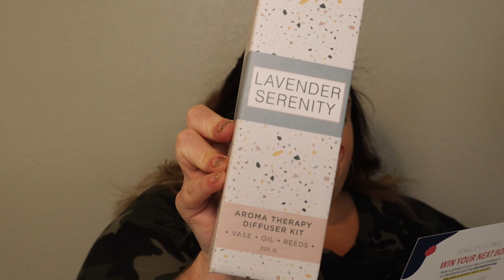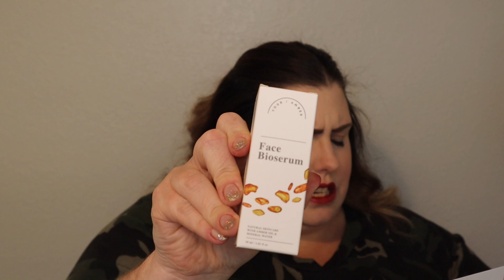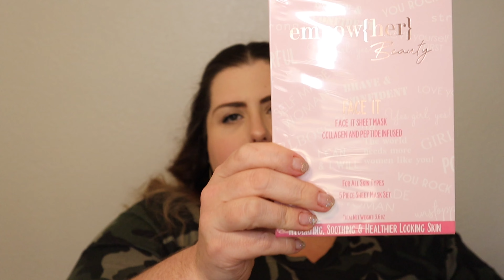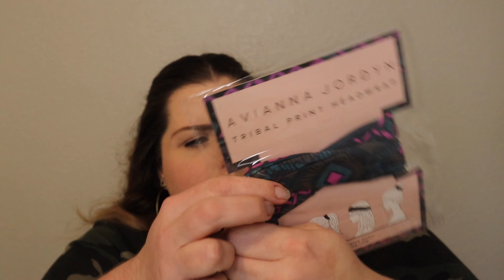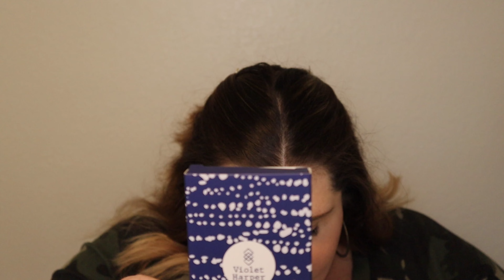Goodbye SingleSwag | Unboxing Last 3 Boxes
Saying goodbye to SingleSwag. It’s been fun, but time for some new and better things!! 🎉🎉🎉

UBER - nicoleg19338ue

Instagrams
Me - @whatthenikki
Pet Pals Crew - @petpals.crew

Thanks for hanging out... see ya next time!